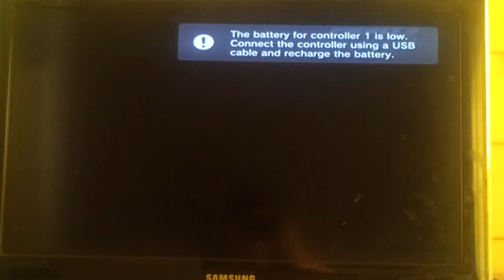(Rare footage) Royce gracie vs matt Hughes intro.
Vintage footage of matt hughes defending his title against the original ufc champ royce gracie. (Intro only).